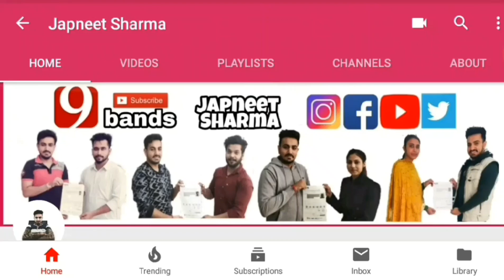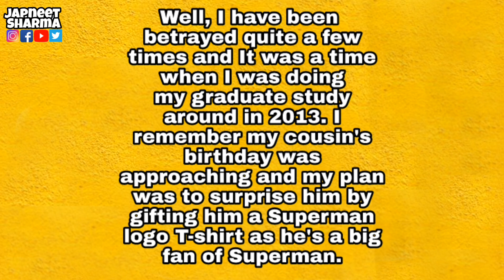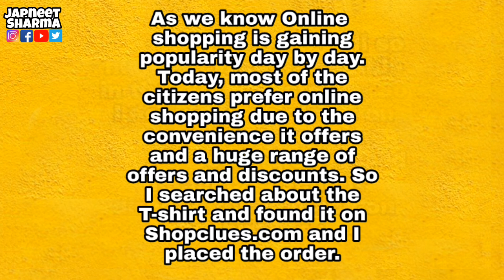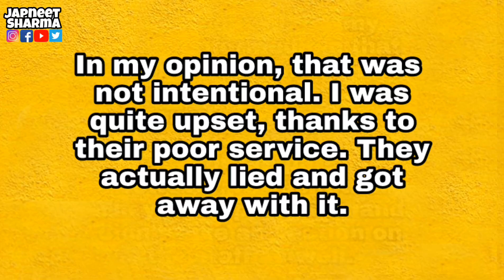7.5+Band original sample || Describe a time when you were cheated or lied or did not know truth.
100% original and 100% 7.5+Band sample. Out score everyone.
This cue card sample describes a time when someone cheated or lied. To get acquainted with the answer, please have a look 🙂 and share.